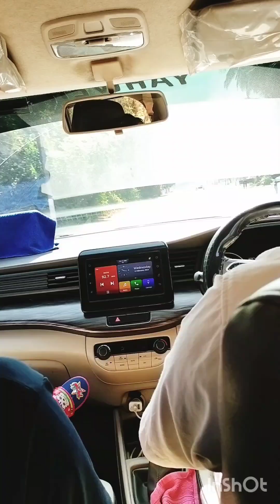i am going to Goa 😃 and it's part 1 and part 2 ki video ap log Mera channel pa jaru dakhe